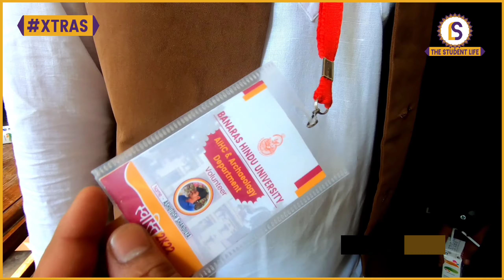BHU से पढ़कर जाते Students आपके लिए यह संदेश छोड़ गए! AIHC-BHU | Himanshu Mishra | The Student Life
Accessories we use:

GoPro Hero 8 (Black)
GoPro Rechargeable Battery
GoPro all accessories kit
GoPro selfie stick
Shorty for GoPro
Boya Interview single mic (wired)
Boya Interview dual mic (wired)
JBL single interview mic (wired)
Rode Interview Go II wireless mic
Rode Interview GO Handheld Mic Adapter
Ring light
Tripod stand for phone & camera both
Tripod stand for camera
Background Green screen
Background Standard screen
DJI gimble for phone